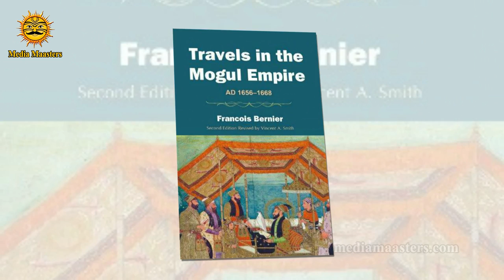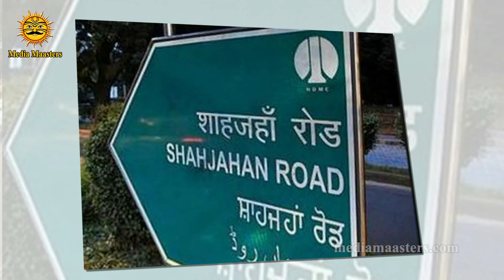Shah Jahan Worst Personal Life Secrets Revealed | Facts About Shah Jahan Wives| Media Masters